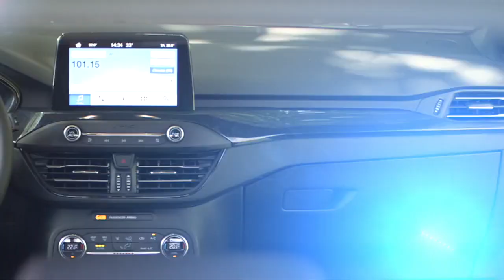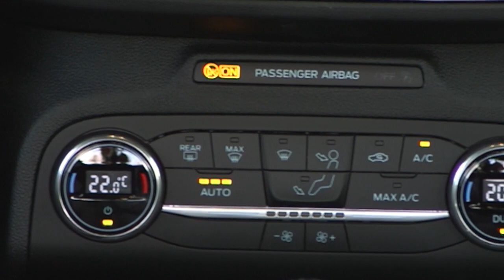Essai de la Ford Focus 2019 Extrait Passion Auto 206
en ce début d'année 2019 nous avons essayé pour vous la nouvelle Ford Focus ... passionauto.re ...